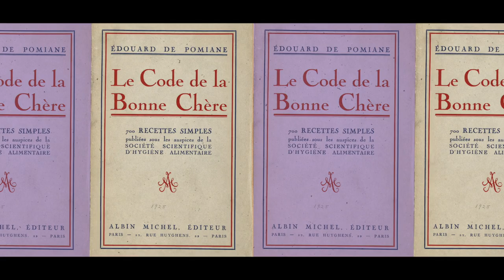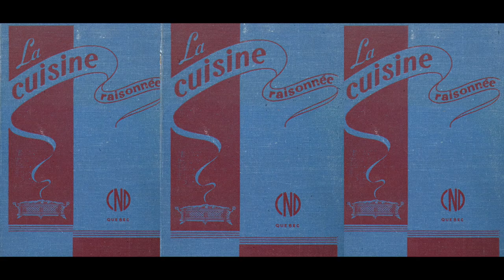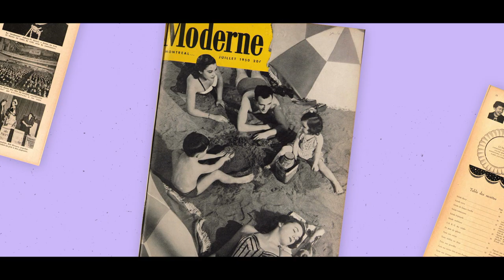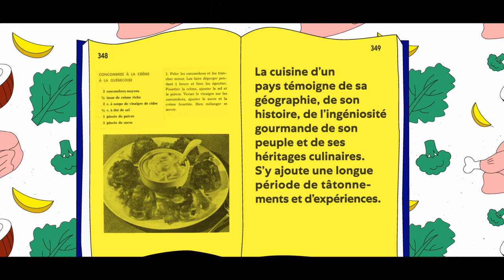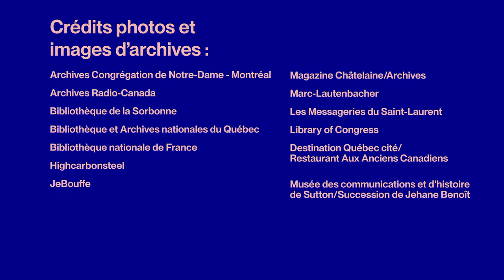NOS GÉANTS saison 2 : Jehane Benoît par Daniel Vézina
Jehane Benoît est un personnage incontournable de notre culture populaire. Gastronome, cuisinière, écrivaine, animatrice d’émissions de télévision, elle a su se tailler une place de choix au cœur des foyers québécois. Son Encyclopédie de la cuisine canadienne, publiée pour la première fois en 1963, est une véritable bible de la cuisine d’ici, répertoriant les classiques de chez nous tout en introduisant et en vulgarisant des termes de la cuisine française. Attachée à la fois aux traditions et à l’innovation, Jehane Benoît a également fait la promotion du four à micro-ondes.  Si elle est une pionnière et une innovatrice, elle est surtout une géante de notre histoire et une éminente gardienne de notre patrimoine national.